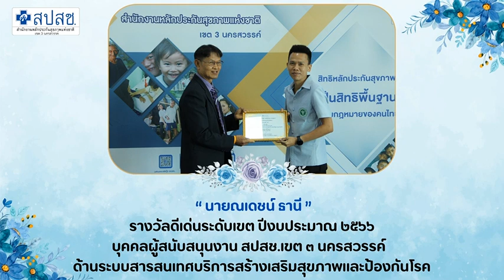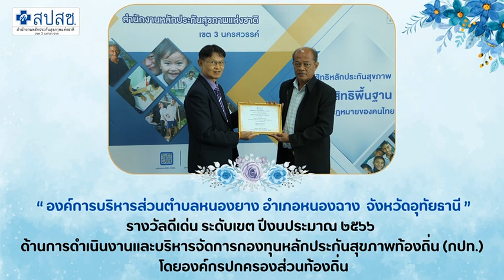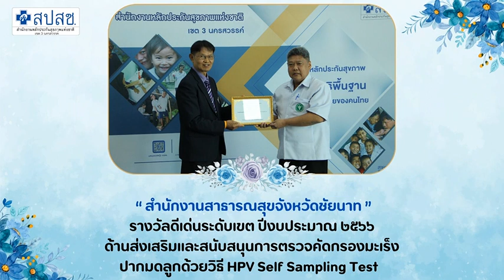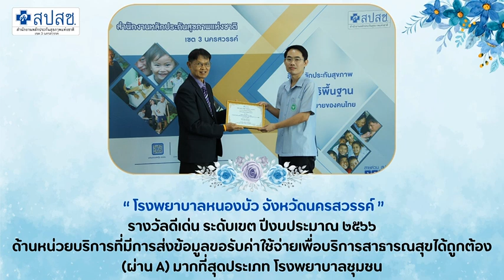พิธีมอบประกาศเกียรติคุณฯ ประจำปี 2566 ในพื้นที่เขต 3 นครสวรรค์💐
พิธีมอบประกาศเกียรติคุณแก่บุคคลและหน่วยงานที่มีผลงานยอดเยี่ยม/ดีเด่น  ประจำปี 2566 ในพื้นที่เขต 3 นครสวรรค์💐
...มอบฯ ในงานประชุมชี้แจงการบริหารกองทุนหลักประกันสุขภาพแห่งชาติระดับเขตปีงบประมาณ 2567   ในวันจันทร์ที่ 30 ตุลาคม 2566 ณ สำนักงานหลักประกันสุขภาพแห่งชาติ เขต 3 นครสวรรค์ อ.เมือง จ.นครสวรรค์

💐💐💐ขอร่วมแสดงความยินดีกับ ทุกท่าน ทุกองค์กร มา ณ โอกาสนี้ค่ะ💐💐💐
ภาพ/ข่าว : สปสช.เขต 3 นครสวรรค์
1.สายด่วน สปสช. 1330
2.ช่องทางออนไลน์
• ไลน์ สปสช. พิมพ์ไลน์ไอดี @nhso หรือคลิก